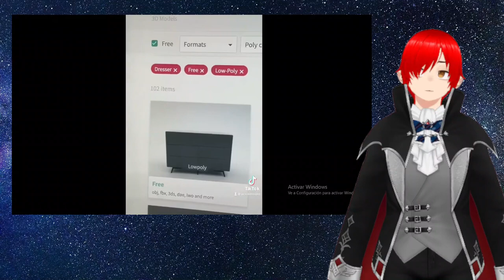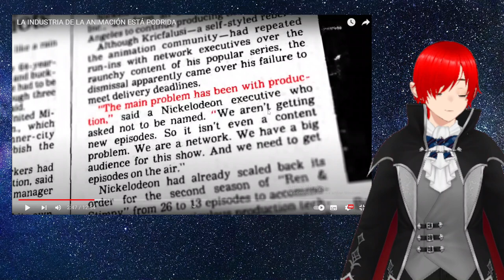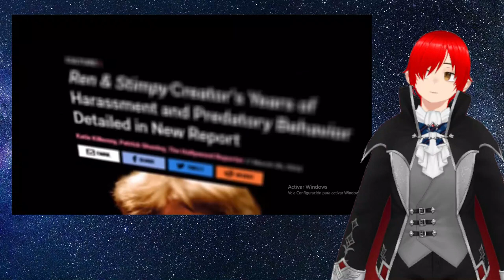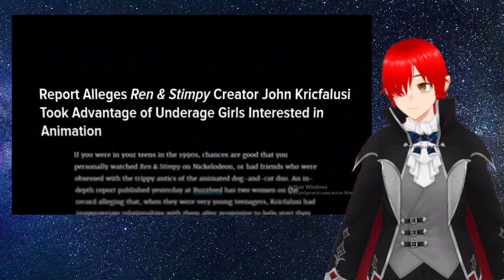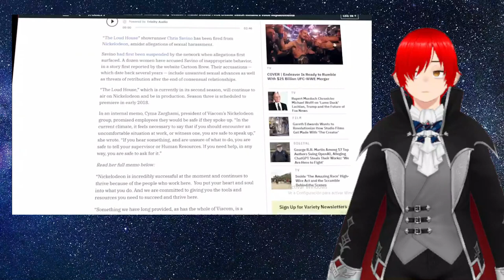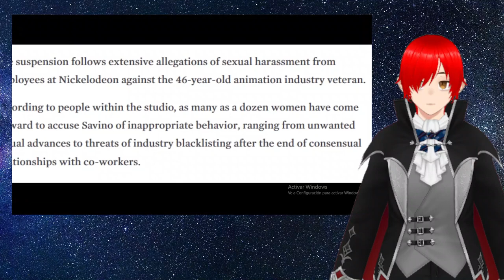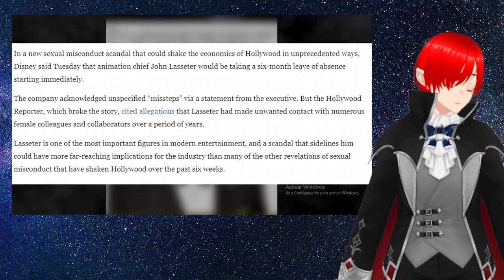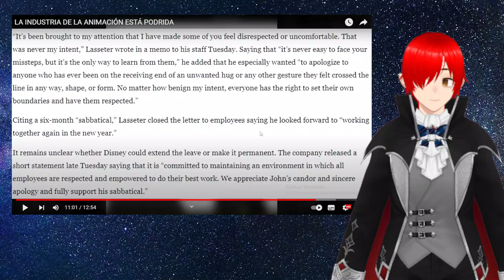La industria de la animación esta podrida Reacción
EN este video podemos ver el lado oscuro de la animacion y esa industria tan XD.